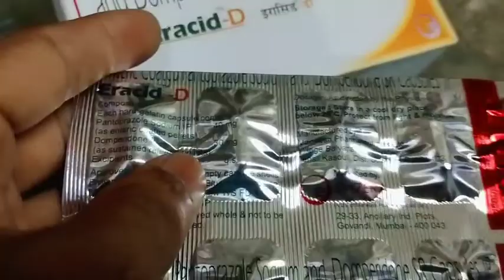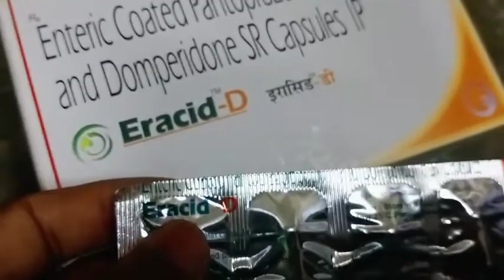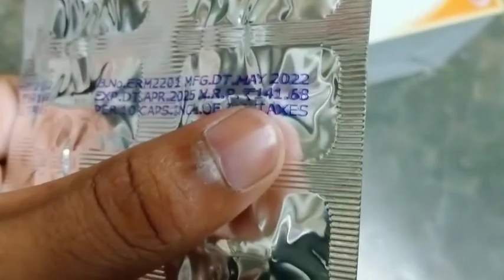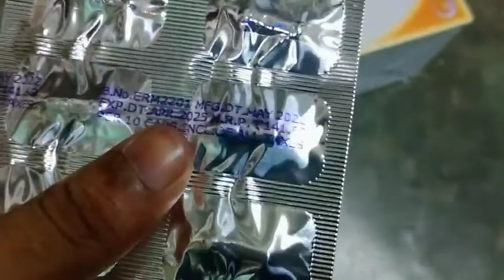Eracid-D capsule full review in bangla, uses, price, dosage